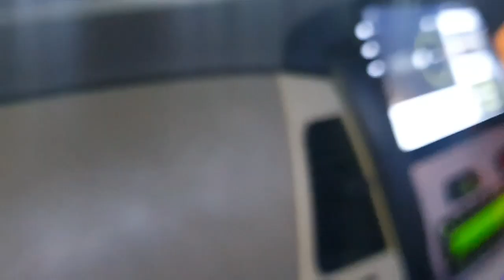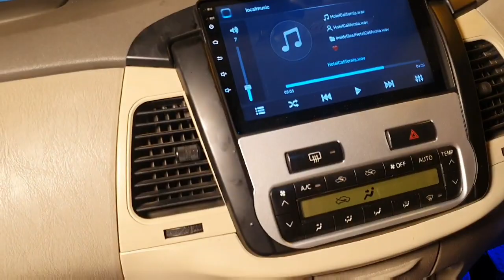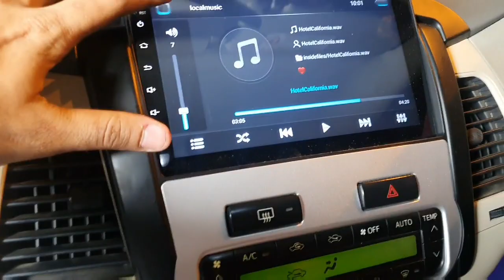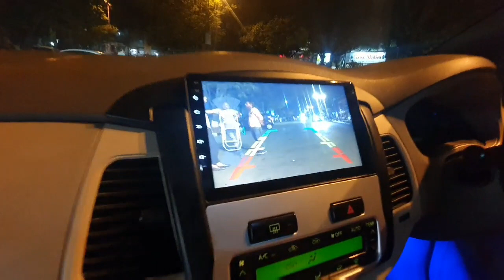Innova 2011 Modified|Tear drop drl|Cherry vanilla interior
Location:Sai auto accessories,Shop no 31,J.K Chambers,Sector 17,Vashi,Navi Mumbai Landmark:Next to Golden punjab hotel
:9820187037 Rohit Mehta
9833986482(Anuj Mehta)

Upgrade the look of your Old Innova by these latest accessories such as

lights
Headlamp drl tear drop
Waterfall led taillights
illuminated scuff plates
Reflector lights
LED KIT QUICKSTART  for headlamps

Interior
Floor mats top gear honeycomb
Top gear signature collection seat covers
Door leatherite wrap
Steering leatherite wrap
Wooden styling kit

EXTERIOR
Chrome visors
side door cladding
window chrome border
Rear spoiler

Music system
Android music system
2gb ram
32gb memory
Speakers hertz components
Rera hertz coaxial
Reverse camera number plate mounted